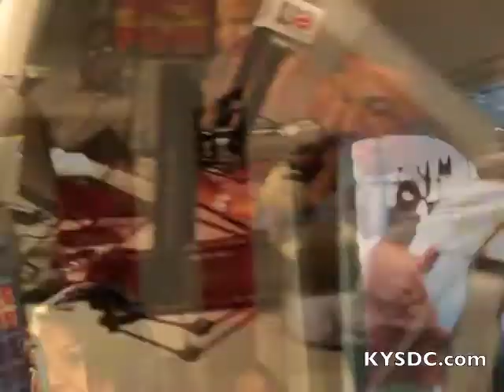Diggy on Engaged Rumors